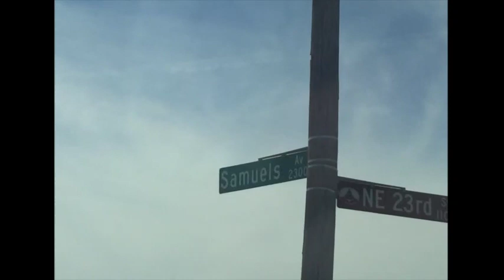Vlog #6: Fort Worth, Texas